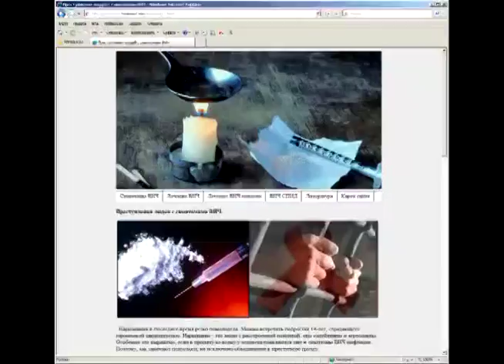ВИЧ заключенные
Реально о СПИД и ВИЧ. 1. Преступления людей с симптомами ВИЧ. 2 Краткий анализ ВИЧ положительных заключенных (Россия, 2000г)